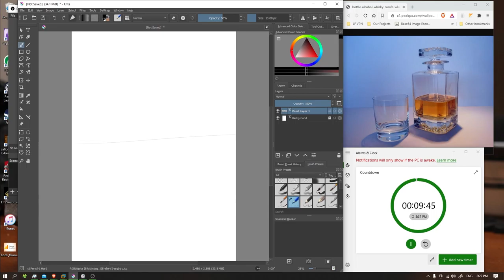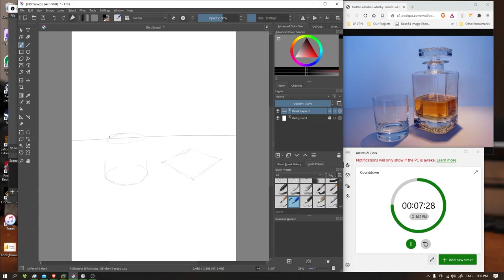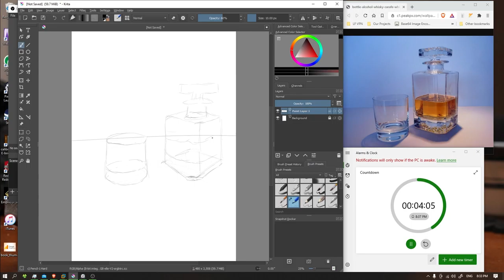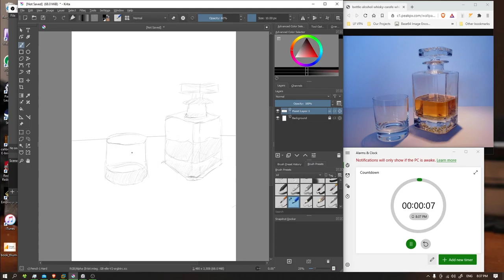Whiskey Decanter & Glass - The Daily Sketch - Episode #28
Today on The Daily Sketch, We draw a whiskey decanter and glass on a table. Join us in creating your own sketch and share your creation in the comments.

SORRY ABOUT NO AUDIO, FORGOT TO TURN ON MY MIC WHEN RECORDING.. (facepalm).

Created in Krita using a Bamboo Fun Tablet.